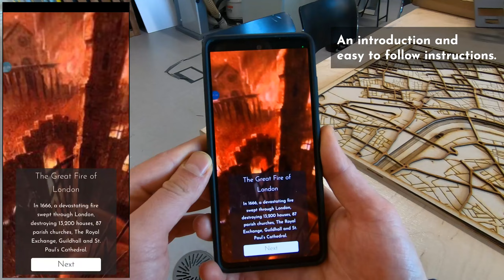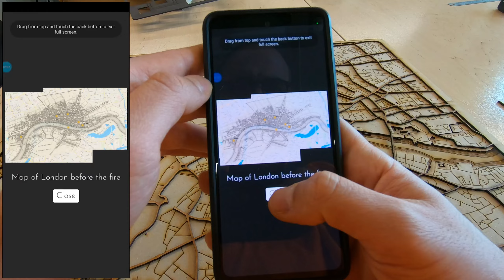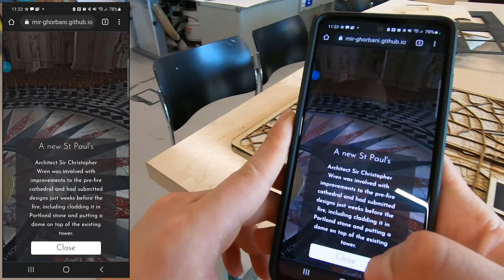The Great Fire of London | Augmented Reality (AR) Application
VIDEO: An Augmented reality application built to enhance the experience of exploring the timeline of The Great Fire of London.

LOCATION: Museum of London.

PROBLEM: The museums still use old and outdated audio guides, signs for explanations, and old school plans to navigate. The holders of the museums want a more intuitive and digital experience for the visitors.

SOLUTION: Through mobile apps, museums can provide supplemental information about an exhibit or the museum itself; or as a personalized mobile guide through the museum collection or gallery spaces.
As QR codes, mobile phone guided audio tours, and smartphone apps have become widely used mobile features in museums all over the world, some museums are already on a path of convergence with mobile technology, AR has become a portable tool for discovery-based learning that can enhance the information available to patrons when visiting gallery spaces, interacting with real-world objects, or even exploring outdoor installations.